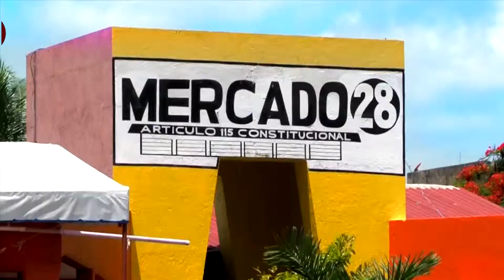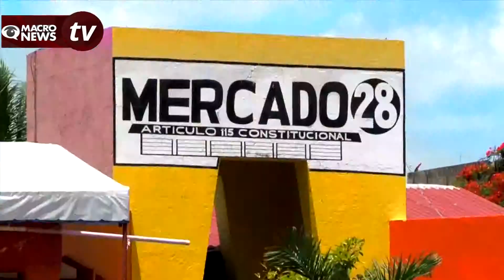EN 1994 SE DIO EL CAMBIO DE MERCADO LOCAL A TURÍSTICO